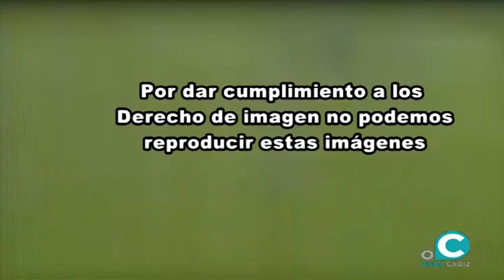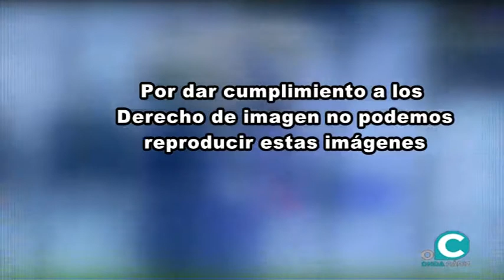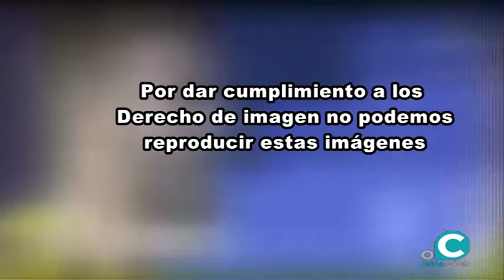SUBMARINO AMARILLO 07 04 17